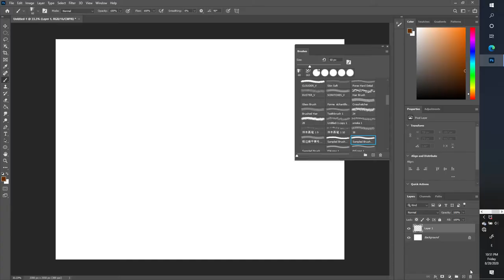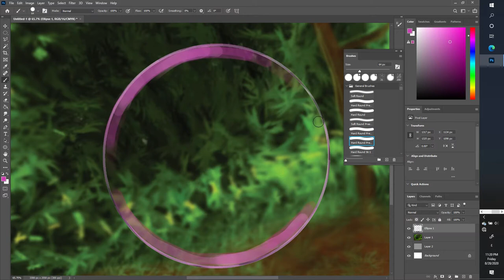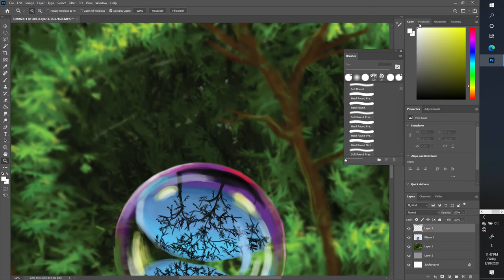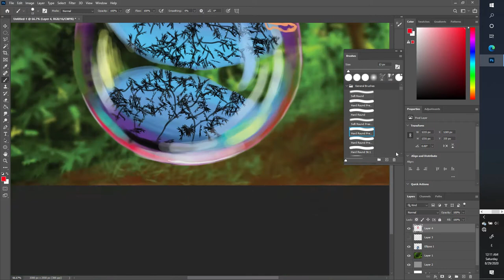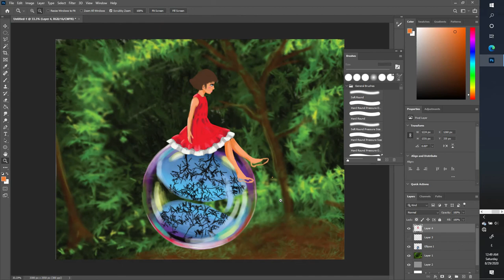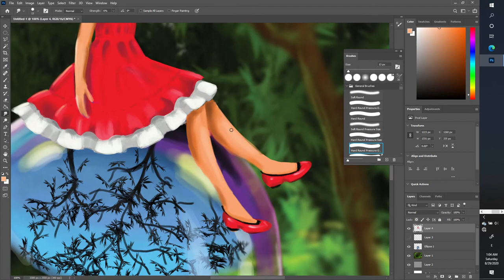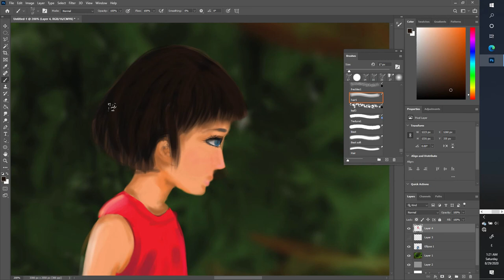[Beginner Photoshop Artist] A Girl on a Bubble - Time Lapse [DIGITAL ART]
I started learning digital painting like a month ago. I'll share my works here.

🎵 Track Info:

Title: Fallen Kingdom by SilentCrafter